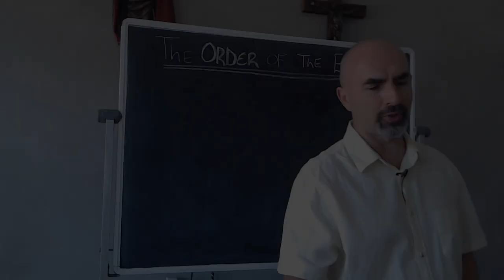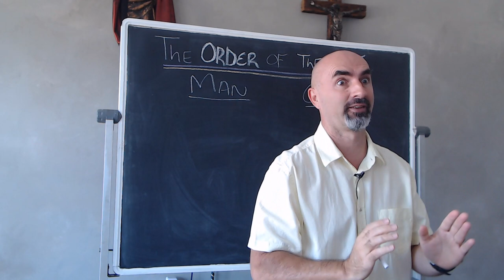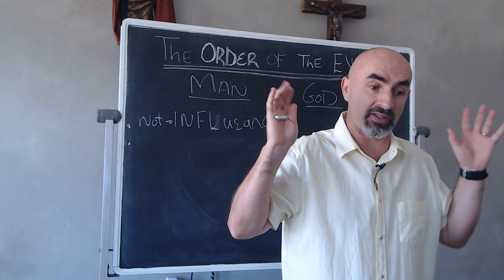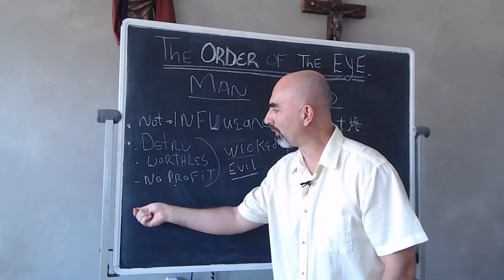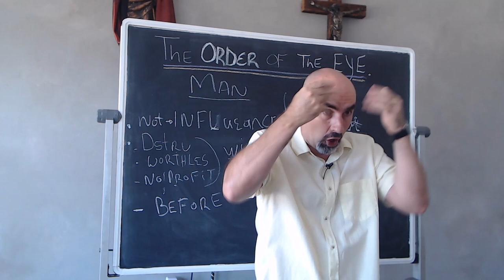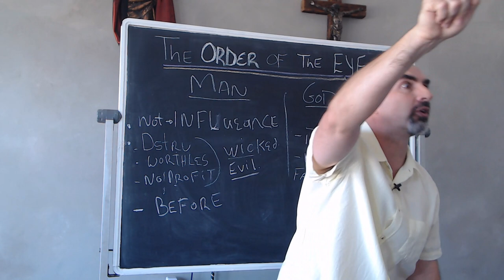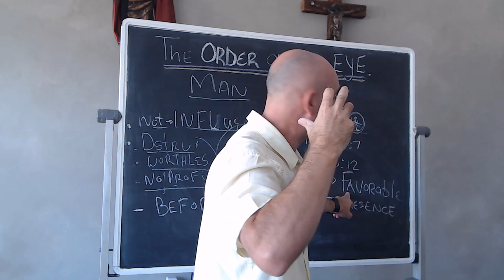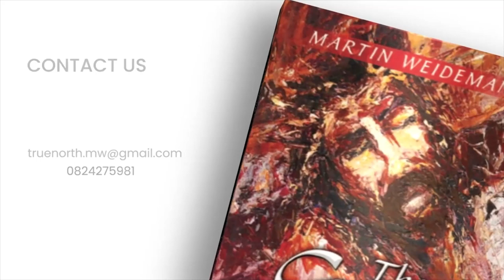The Order of the Eye